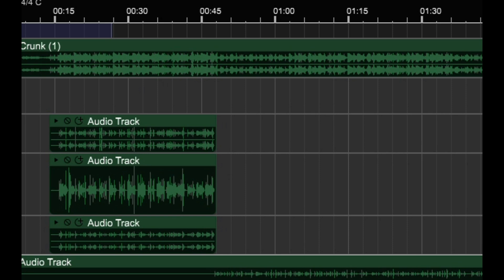"UNITED WE STAND" - SHTF MINUTEMAN Prepper Music by Modern Frontiersman